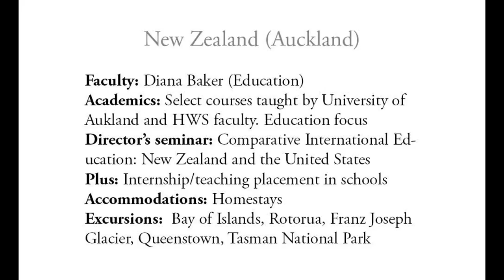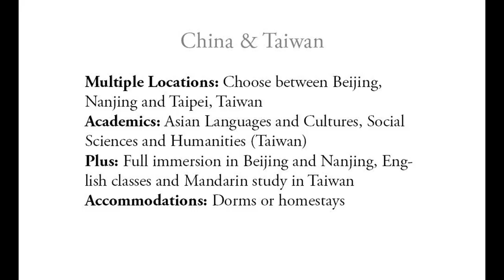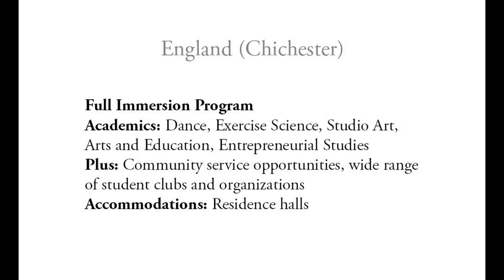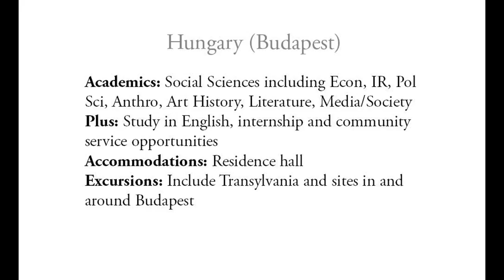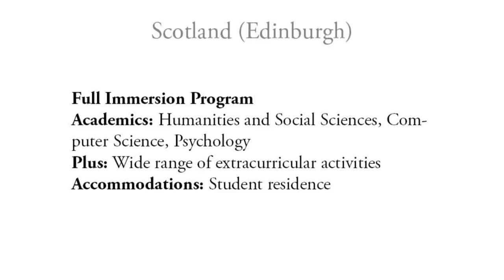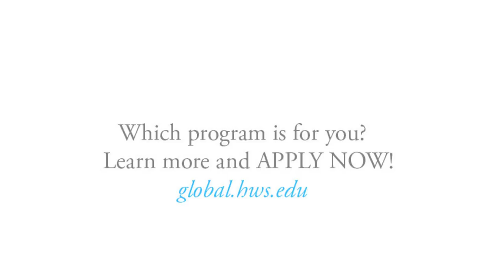Fall 2017 HWSabroad Info Session Video